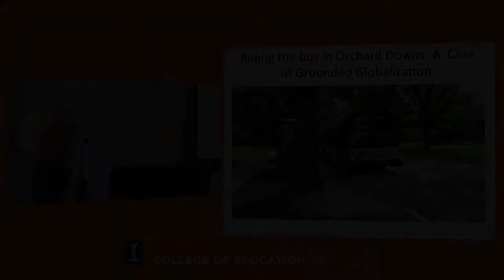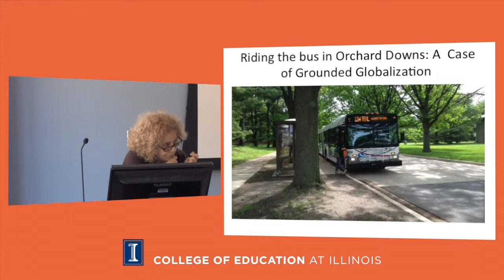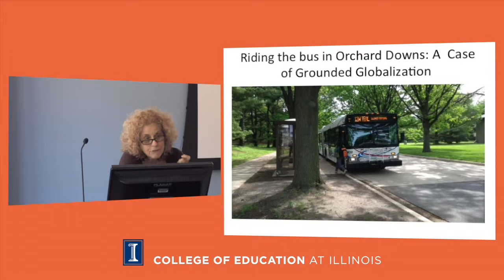Riding the Bus in Orchard Downs: A Case of Grounded Globalization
Lisa Chason: Global Studies in Education